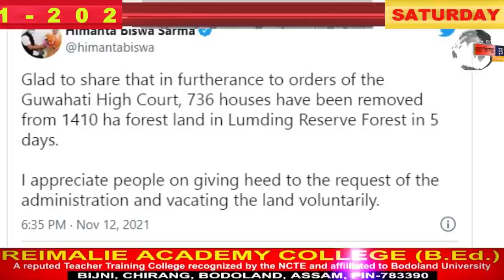Bodo News | Bodoland Engkhong Television | 13/11/2021